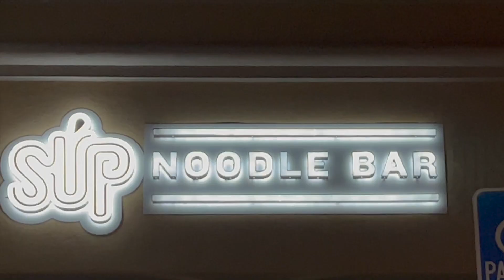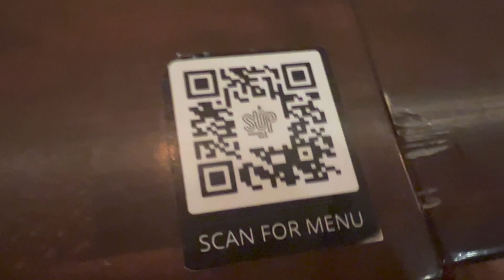Vietnamese SUP Noodle Bar, Vlog [ যুথী কাজী ] || [ Juthee Quazi ]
All photos and video footage are my original work
Please ask permission to use any of my work
Thank You for all your support!